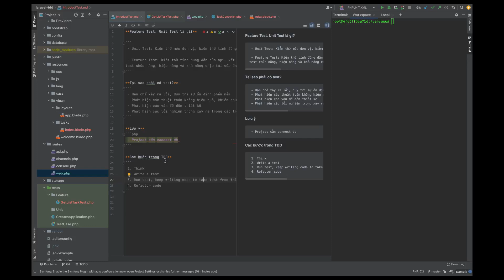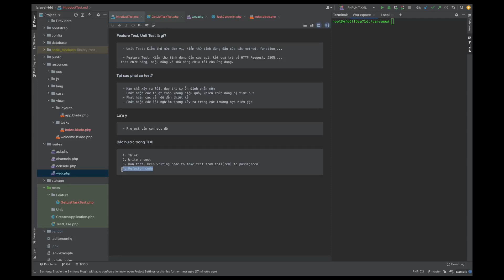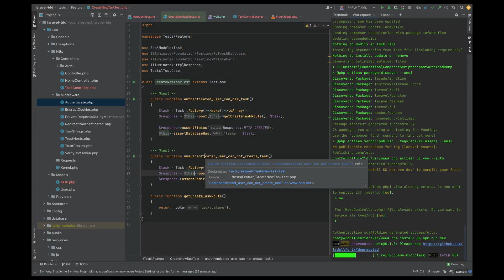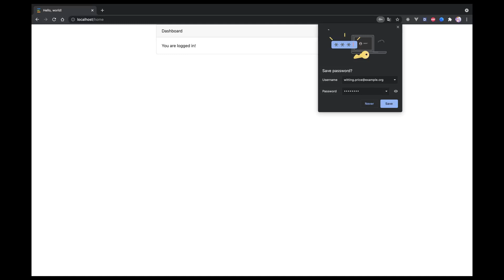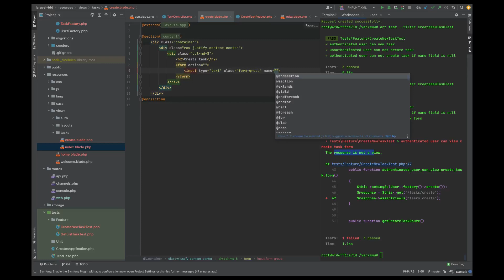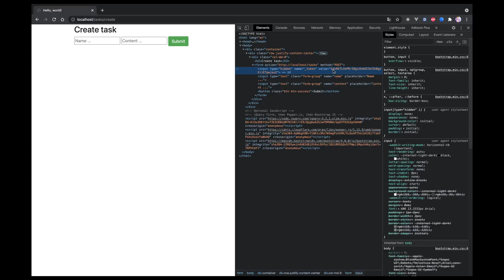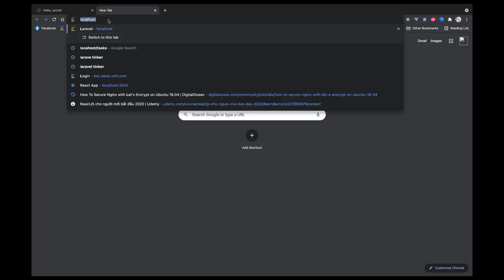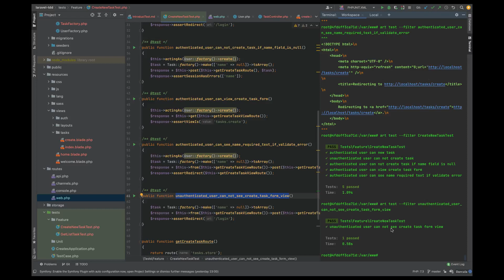Laravel - Study Guide | TDD in Laravel with CRUD Example - Part 2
Getting started with TDD in Laravel with CRUD Example